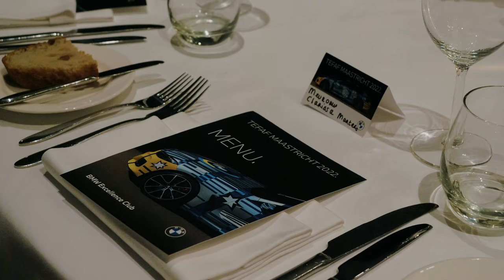BMW Privileges | Previewdag TEFAF | BMW.nl